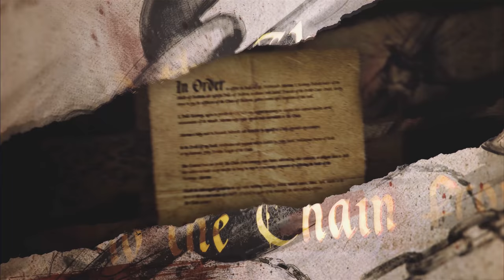The Chain, Episode 3: Sailors on the Sea of Stars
In which the Chain of Acheron defend the Rosso Cielo from a dark dream...

Strongholds & Followers, available now!